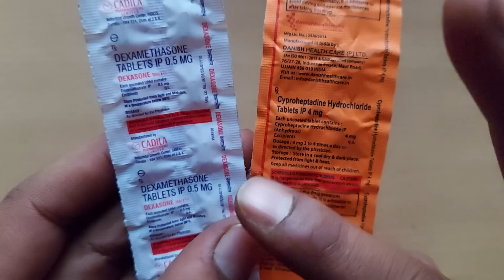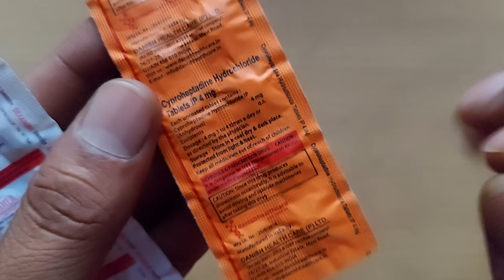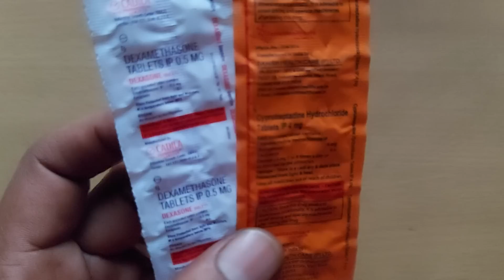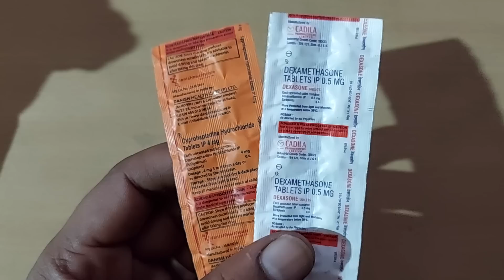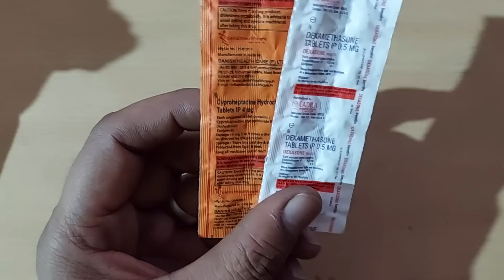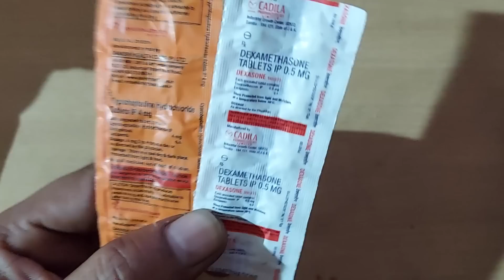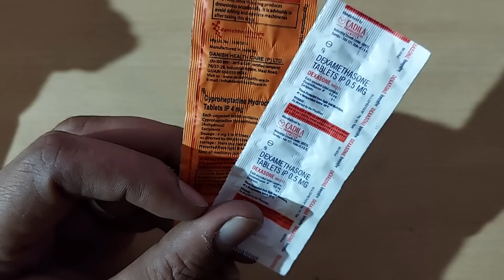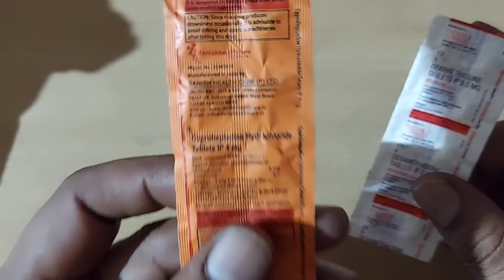10 दिन में मोटा करने और पिचके गाल भरने की गोलियाँ | Practin Dexona Tablets Uses in Hindi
Practin Dexona uses in hindi
Practin dexona side effects in hindi
10 दिन में मोटा होने की और पिचके गालों भरने की गोलियाँ | Practin Dexona Tablets Uses in Hindi
practin dexona khane se kya hota hai
practin decdan tablet uses in hindi
practin dexona side effects
practin decdan ke fayde
practin dexona khane se kya fayda hai
practin dexona ke fayde aur nuksan
practin dexona ke side effect
practin decdan
practin decdan tablet
dexona tablet uses in hindi
dexona tablet side effects
dexona tablet ke fayde
dexona tablet kis kaam aati hai
dexona tablet bangla
dexona tablet uses in telugu
dexona tablet malayalam
dexona tablet price
dexona tablet tamil
dexona tablet ke side effect
practin tablet side effects
practin tablet uses in hindi
practin tablet review
practin tablet khane se kya hota hai
practin tablet tamil
practin tablet malayalam
practin tablet uses
practin tablet khane ka tarika
practin tablet ke side effect
practin tablet dexona tablet
dexona practin tablet uses in hindi
dexona practin side effects
dexona practin weight gain
dexona practin ke side effect
dexona practin tablet uses in telugu
dexona practin tablet use in bengali
dexona practin tablet kaise khaye
dexona practin medicine
dexona practin capsule
dexona practin ke nuksan
Mote hone ki Dawai
Pichke gaal kaise bharen
Mote kaise ho ,
Follow Me For Chatting 24×7.. 👇

जरूरी सूचना.. 👇
धन्यवाद 🙏